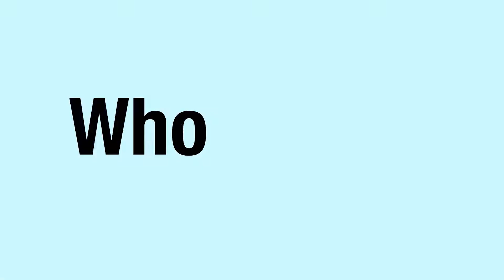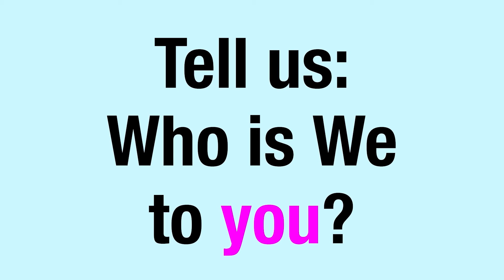WhoIsWe: Zeyn Joukhader